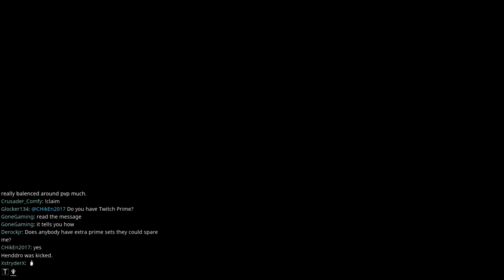Warframe Let's Play Episode 8: SPY TIME!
In this Warframe Let's Play Gameplay we do a couple of the first missions on Venus.